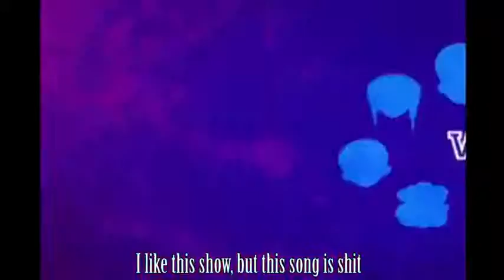Admirable Animation #51: "Dude, We're Getting the Band Back Together"